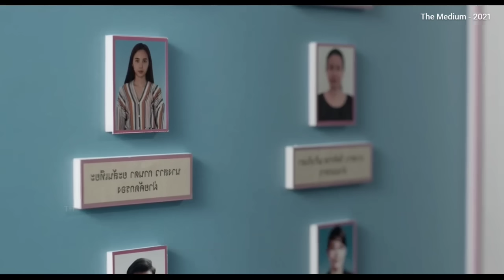The Medium Movie Review In Tamil | Tamil Hollywood Times | Tamil Dubbed | Movies Review In Tamil